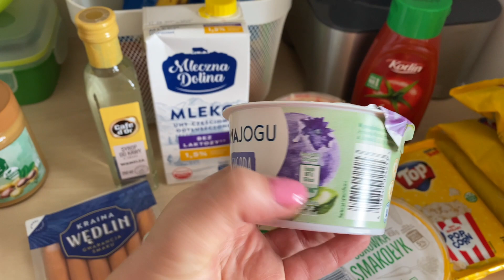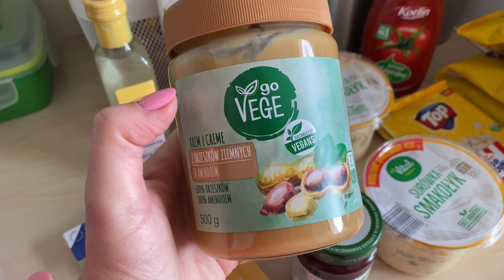DZIEŃ KOBIET | PIERWSZE ZAKUPY W LUMPEKSIE Z WAMI | VLOG #2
Hejka,
trochę mojego dnia, trochę organizacji, trochę zakupów.

Do następnego,
Paaa